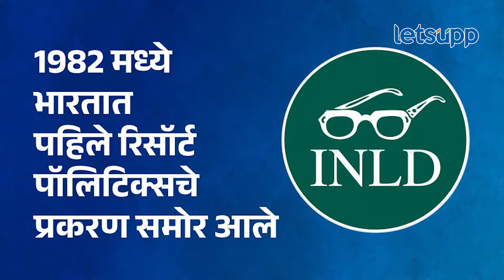Resort Politics : देशात रिसॉर्ट पॉलिटिक्सची सुरुवात कशी झाली? LetsUpp Marathi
रिसॉर्ट पॉलिटिक्स सरकार पाडण्यासाठी आणि सरकार वाचवण्यासाठी नेमकं कसं काम करतं? जाणून घ्या...